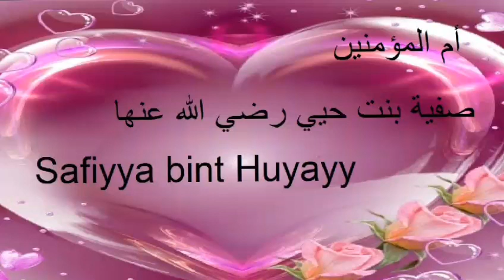Ama Safiyya Bint Huyayy